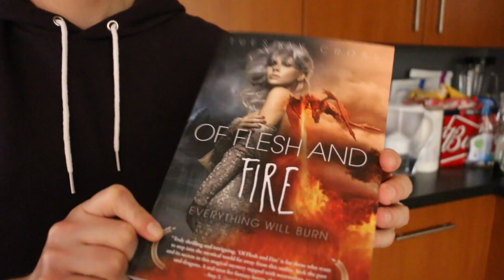THE BEST MEALl! Vlogmas Day 14 | Charlotte Palmer Evans